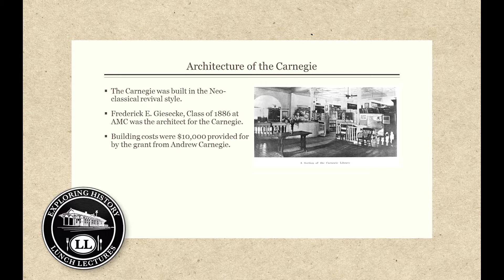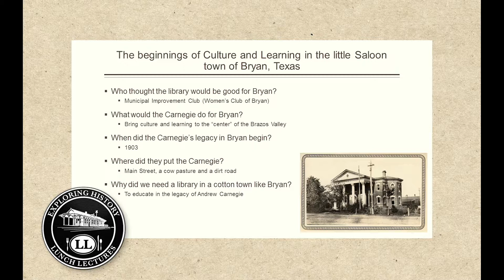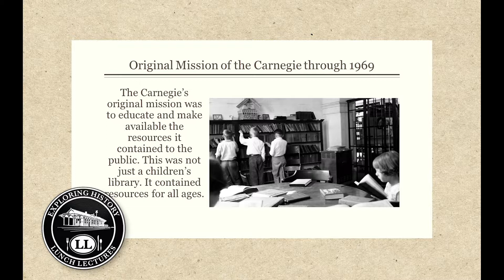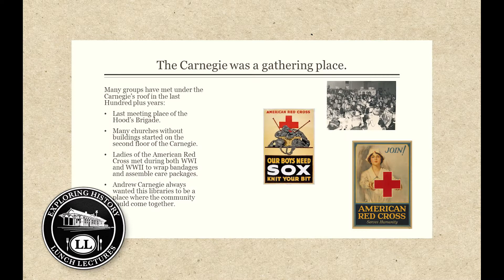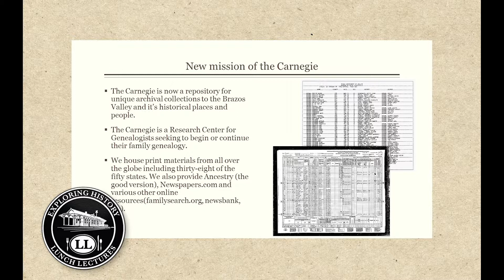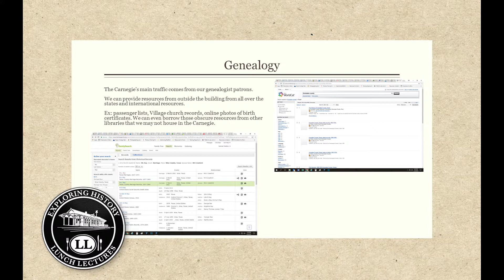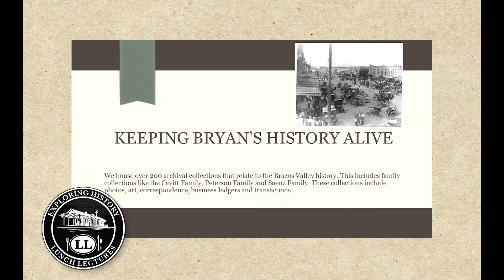Exploring History Lunch Lecture: Carnegie History Center (Rachael Altman)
Rachael Altman presents "Carnegie History Center" at the April 18, 2019 Exploring History Lunch Lecture.